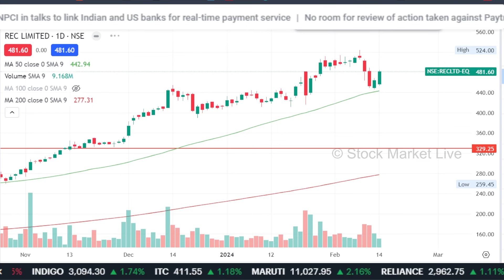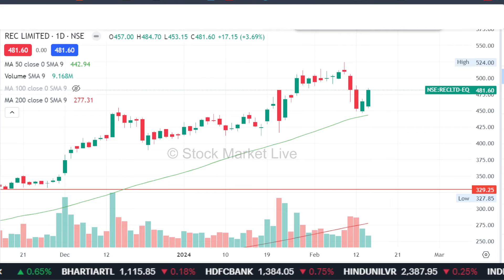REC,PFC share latest news,rec share latest news,power finance corporation share analysis,target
power finance corporation share target
power finance corporation share tamil
power finance corporation share news
power finance corporation share bonus
power finance corporation share price

1. आप भी बने इंटेलिजेंट इन्वेस्टर
2. The Intelligent Investor (English)